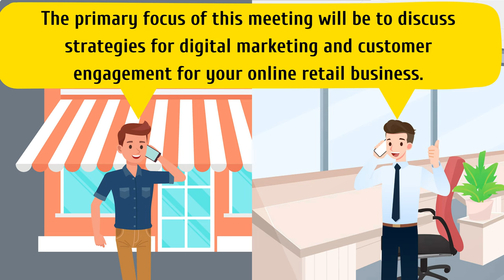English Dialogue 05